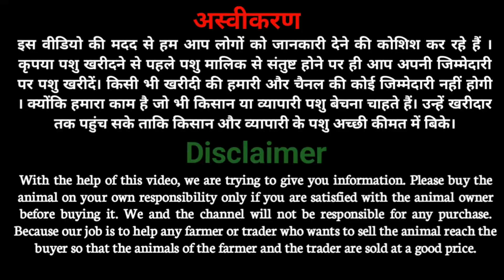23-06-24 ईद के बाद अकेला बकरा बाज़ार Akola bakra bazaar